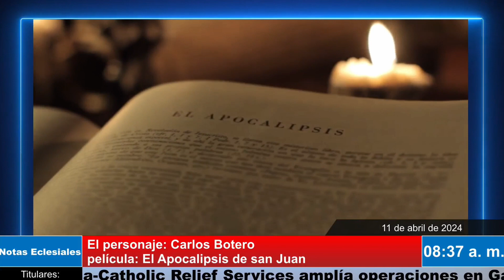El personaje: Carlos Botero, Estreno de la Película "El Apocalipsis de San Juan"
Si se lo perdió, reviva el personaje Radio María de hoy, el empresario Carlos Botero, quien nos habló del estreno de la Película "El Apocalipsis de San Juan" que se estrenará en Colombia desde el 18 de abril, mira la entrevista que le realizó el Padre Germán Acosta y Francisco Escobar